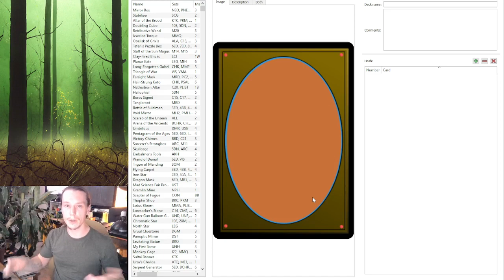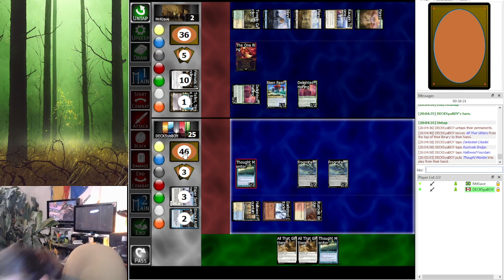Affinity VS a BAD internet connection